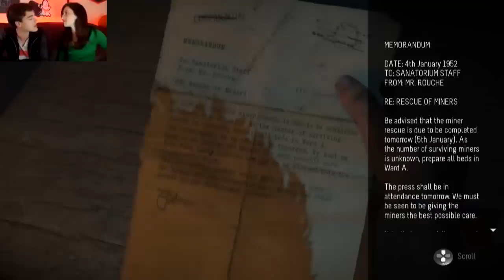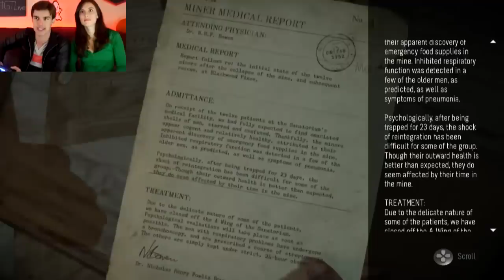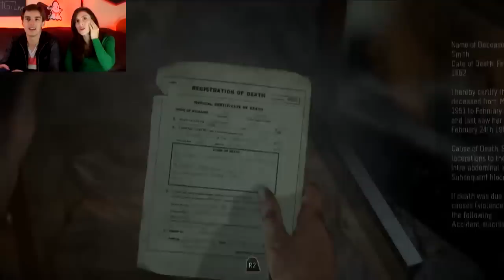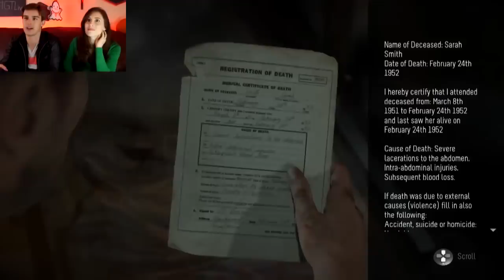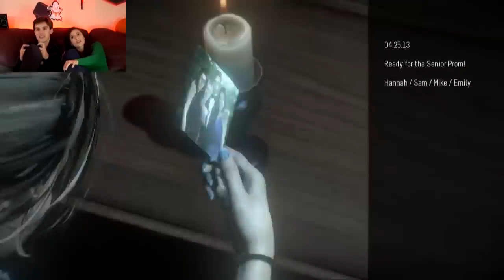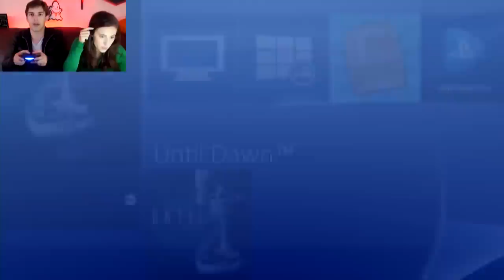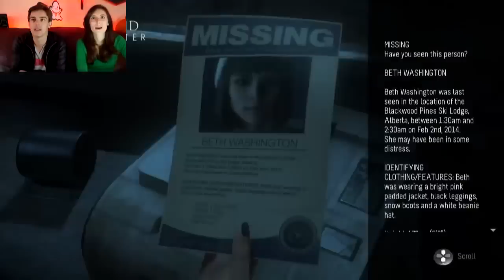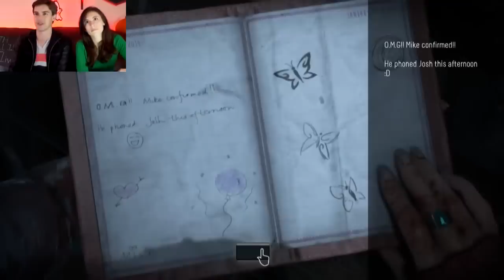GTLive: Until Dawn - KILL or be KILLED! (Part 4)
Continue? Until Dawn Part 5
Missed Until Dawn Part 3?

Chris has another tough decision to be made - but this time it involves his own life. Will he kill the one he loves, or sacrifice himself? Meanwhile Matt and Emily radio for help, but at what cost? And, Sam plays hide and seek with the killer in only a bath towel.

Hilite: Until Dawn Pt 2 - High 5 of Death!
Hilite: Mario Maker Pro Tip FAIL!